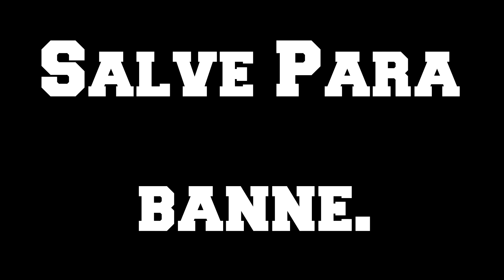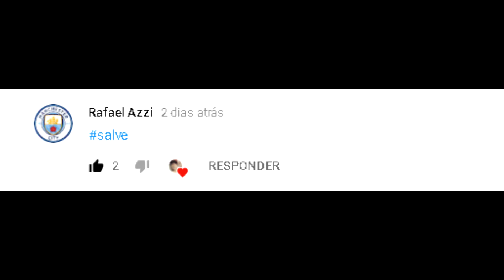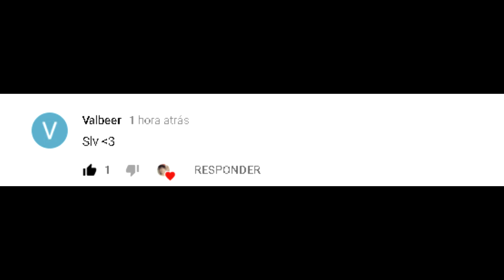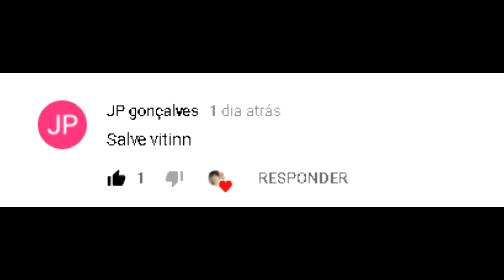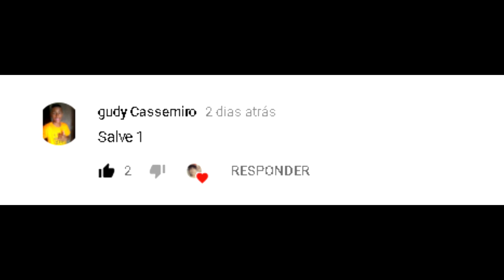[CF/AL] CORRE NEGADA!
Oiii Tudo Bem? Cara Espero que tenha gostado não sei editar mt bem entao me desculpe desde já deixa o like pra ajuda se Inscreve no canal q vai ajuda Muito TMj e Um Empurrão do Vitinn FLw

► Meu TeamSpeak: 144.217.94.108:10117 ( EU NAO ENTRO NESSE TS PQ TO SEM FONE)

► Parceiros

► Gravador de Vídeo: Bandicam 2018
► Editor de Vídeo: Sony Vegas Pro 15
► Editor de Thumbnail: Phtoshop CC 2018

VEIO ATÉ AQUI?? COMENTE

QUER SALVE NO PRÓXIMO VÍDEOS?? COMENTE